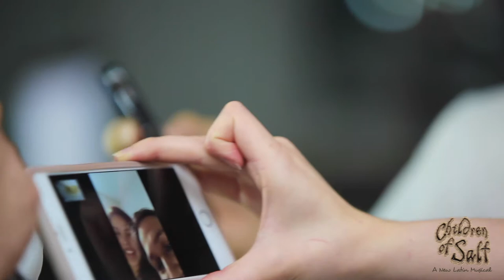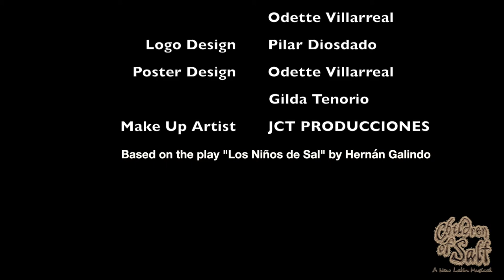Children of Salt photo shoot - Behind de Scenes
Behind the scenes at Children of Salt photo shoot with Mexican actor Mauricio Martinez in Mexico City for our New York Musical Festival production in summer 2016.

Children of Salt is a new latin musical with Music by Jaime Lozano and Book and Lyrics by Lauren Epsenhart. Based on the Mexican play "Los Niños de Sal" by Hernán Galindo.

Logo Design by Pilar Diosdado
Photography by Gilda Villarreal, Odette Villarreal and Gilda Tenorio
Poster designs by Odette Villarreal and Gilda Tenorio
Make Up Art by Jair Campos